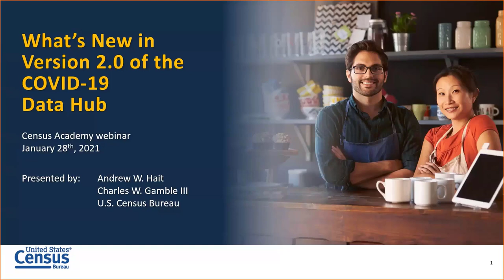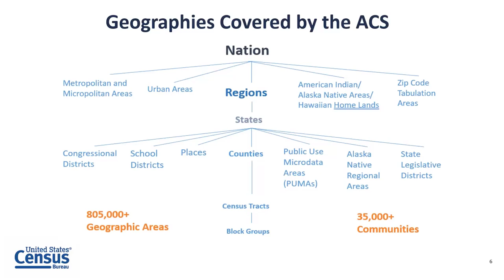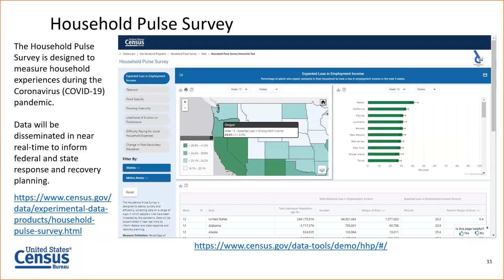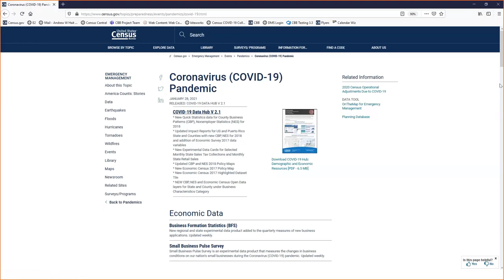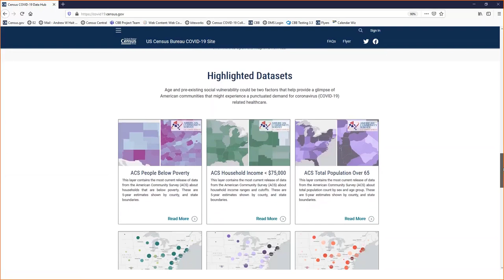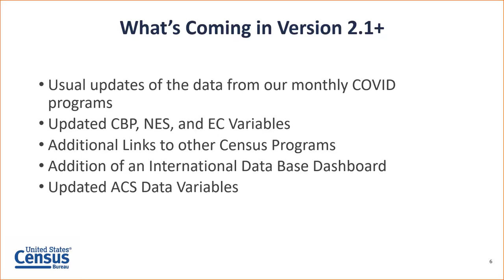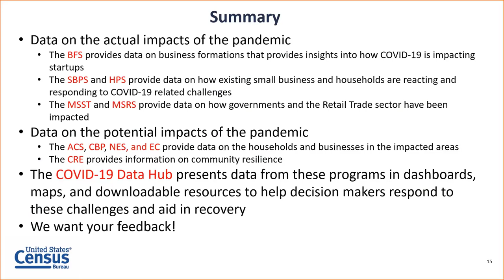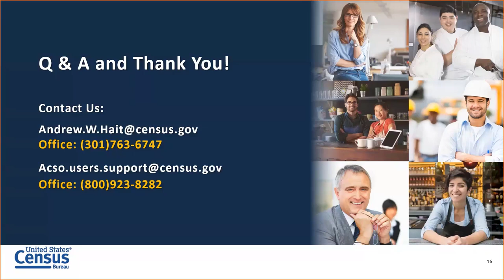What's New in Version 2 0 of the COVID-19 Data Hub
The Census Bureau provides a wealth of data that has been invaluable to understanding the potential impacts of the coronavirus pandemic, and the COVID-19 Data Hub has been a key repository for many of these data. This webinar will provide an update on the data and functional updates included in version 2.0 of the Hub. This includes a whole new dashboard of key federal, state, and private sector data from our colleagues at FEMA.

For a written transcript, and webinar slides, see the Census Academy